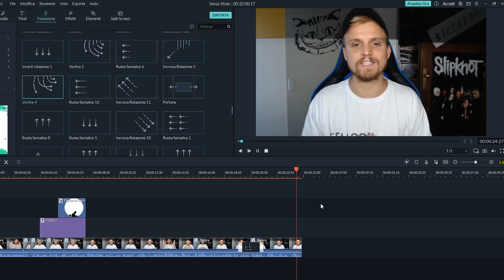ADDIO COLCHESTER!! PAGELLONE FINALE!! CARRIERA ALLENATORE COLCHESTER FINE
PER INIZIARE A MONTARE I TUOI VIDEO IN MANIERA PROFESSIONALE!!

Menzo.
sempresulpezzo